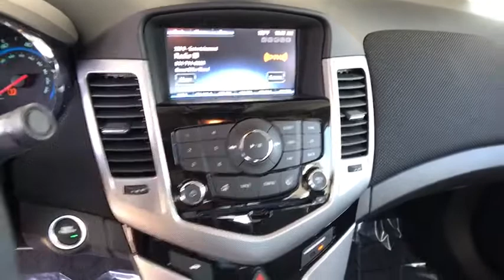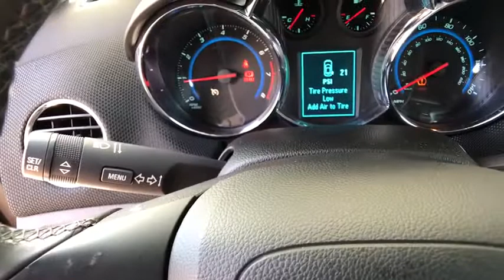2015 CHEVROLET CRUZE Northern California, Redding, Sacramento, Red Bluff, Chico, CA F7272237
BLACK USED 2015 CHEVROLET CRUZE available in Northern California at  Lithia Toyota of Redding. Servicing the Redding, Sacramento, Red Bluff, Chico, CA area.
2015 CHEVROLET CRUZE 4DR SDN LTZ - Stock#: F7272237 - VIN#: 1G1PG5SB9F7272237

250 E. Cypress Ave.

GREAT MILES 39,454! LTZ trim. FUEL EFFICIENT 38 MPG Hwy/26 MPG City! Heated Leather Seats, Alloy Wheels, Turbo, Back-Up Camera, TRANSMISSION, 6-SPEED AUTOMATIC, ELEC... ENGINE, ECOTEC TURBO 1.4L VARIABLE VA... AND MORE!br /br /KEY FEATURES INCLUDEbr /Leather Seats, Heated Driver Seat, Back-Up Camera. Onboard Communications System, Aluminum Wheels, Keyless Entry, Steering Wheel Controls, Child Safety Locks, Heated Mirrors, Electronic Stability Control. br /br /OPTION PACKAGESbr /AUDIO SYSTEM, CHEVROLET MYLINK RADIO AM/FM stereo with CD player and MP3 playback, includes 7 diagonal color touch-screen display, TRANSMISSION, 6-SPEED AUTOMATIC, ELECTRONICALLY CONTROLLED WITH OVERDRIVE, ENGINE, ECOTEC TURBO 1.4L VARIABLE VALVE TIMING DOHC 4-CYLINDER SEQUENTIAL MFI (138 hp [103 kW] @ 4900 rpm, 148 lb-ft of torque [199.8 N-m] @ 1850 rpm). Chevrolet LTZ with BLACK GRANITE METALLIC exterior and JET BLACK interior features a 4 Cylinder Engine with 138 HP at 4900 RPM*. br /br /EXPERTS ARE SAYINGbr /Edmunds.com's review says The Cruze's cabin has a classy two-tone color scheme and looks more upscale than many of its competitors.. Great Gas Mileage: 38 MPG Hwy. br /br /OUR OFFERINGSbr /Our commitment to treating you in a neighborly fashion extends from our inventories and auto repair service to our no-frills, easy-to-comprehend auto financing. This comes not only in the form of car loans and leasing service for drivers from Redding, Chico, Red Bluff and Shasta Lake, but a tenacious spirit dedicated to getting the flexible terms you deserve. Please feel free to explore our entire site and see all of the products, services, and pre-buy car research we have to offer. br /br /Pricing analysis performed on 6/8/2018. Horsepower calculations based on trim engine configuration. Fuel economy calculations based on original manufacturer data for trim engine configuration. Please confirm the accuracy of the included equipment by calling us prior to purchase. br / Some of our Pre-Owned vehicles may be subject to unrepaired safety recalls. Check for a vehicle's unrepaired recalls by VIN at